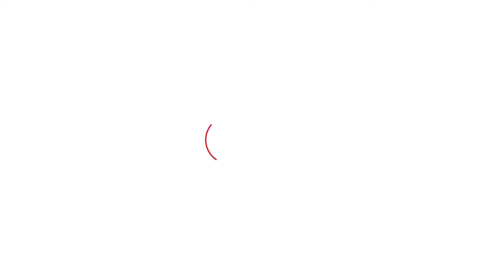ਅਮ੍ਰਿਤਪਾਲ ਦੇ ਪਿੱਛੇ ਪਏ Sukhbir Badal ਹੁਣ ਏਹ ਬੋਲ ਗਏ....|Punjab Tak